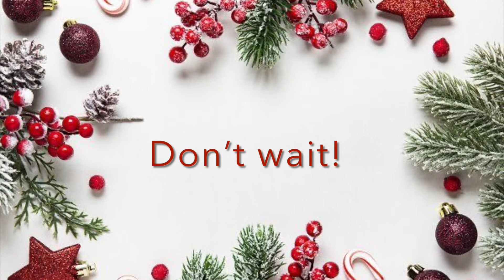How I Budget for Christmas Gifts Every Year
Welcome to my First ever Vlogmas special on my channel!!!

Christmas can be a very expensive time of year and this can make it difficult to enjoy but let me share with you how I budget for Christmas gifts every year this really puts my mind and wallet at ease.

Christmas is my favourite time of year and I'm so excited to share all my special traditions with you

Merry Christmas and Happy New year to you all!

🎵 Track Info:

Title: Deck the Halls by Jingle Punks
Genre and Mood: Holiday + Inspirational